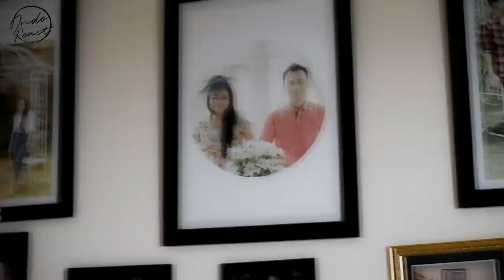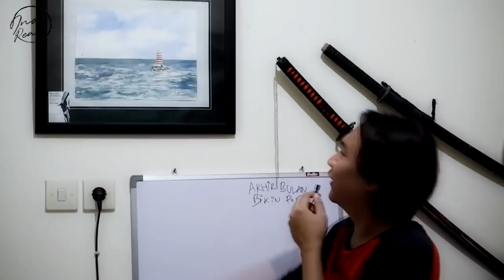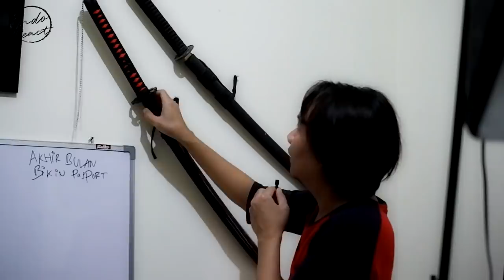Dibalik Channel INDOREACT - Home Tour Khas 100k Subscribers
video special 100k subs, home tour dan melihat disebalik tabir channel indoreact